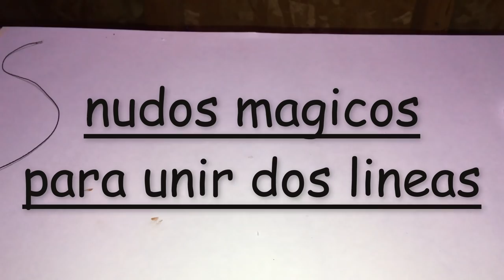COMO UNIR DOS LÍNEAS DE PESCA , Línea Trenzada y Monofilamento Como Unirlas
Con estos cuatro Nudos de Pesca podrás montar y diseñar increíbles aparejos y líneas para pescar en rios como en lagos 4 nudos magicos para unir dos lineas de pesca y los aprenderas en 10 minutos? La especial o Albright nudo Albright es un nudo (correctamente, una curva) que se utiliza en la pesca con caña. Es un nudo fuerte usado para atar dos diversos diámetros de línea juntos, por ejemplo, para atar monofilamento de trenza. El Albright es relativamente lisa y pasa a través de guías cuando sea necesario. Algunos cubren los pescadores el nudo con un cemento a base de caucho para que sea aún más suave y más seguro.